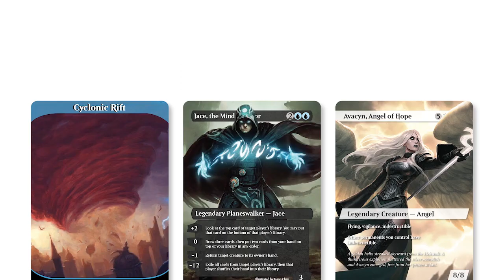MTG Arena | Ikoria Standard | Naya Feather #2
Part 2 with this deck and I have to be honest...I don't think it's great on the BO1 ladder. Don't get me wrong, it's super fun and offers some really great value. But despite my misplays, I still don't think this one is good enough...

Deck
3 Feather, the Redeemed (WAR) 197
4 Tenth District Legionnaire (WAR) 222
4 Dreadhorde Arcanist (WAR) 125
4 Hero of the Nyxborn (THB) 219
4 Gods Willing (M20) 19
2 Samut's Sprint (WAR) 142
3 Defiant Strike (WAR) 9
4 Season of Growth (M20) 191
2 Fight as One (IKO) 12
2 Domri's Ambush (WAR) 192
4 Infuriate (THB) 141
4 Fabled Passage (ELD) 244
2 Temple of Abandon (THB) 244
2 Temple of Plenty (THB) 248
2 Temple of Triumph (M20) 257
2 Temple Garden (GRN) 258
2 Stomping Ground (RNA) 259
4 Sacred Foundry (GRN) 254
2 Plains (UND) 88
2 Forest (UND) 96
2 Mountain (UND) 94